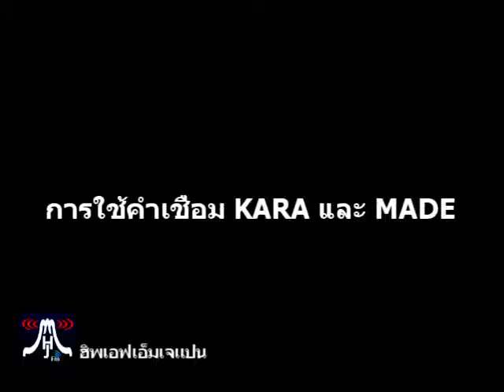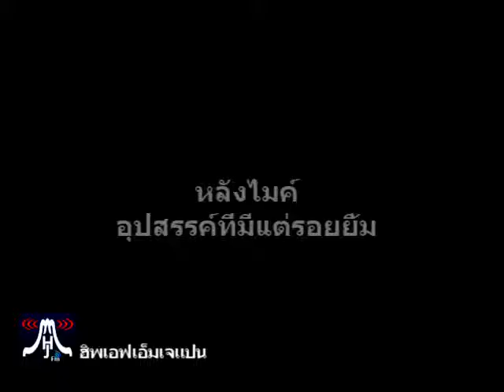ภาษาญี่ปุ่นกับฮิพ การใช้คาระ